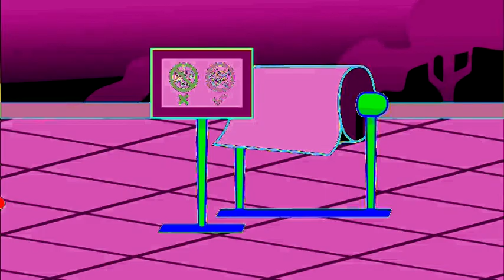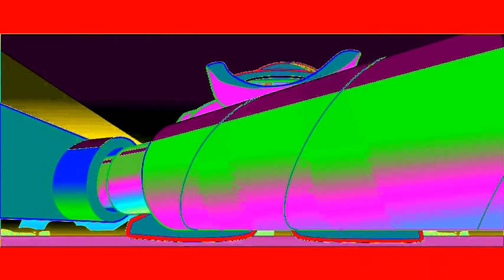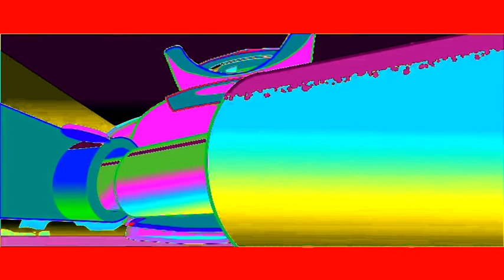BFDI Shorts Paper Towel in Clearer